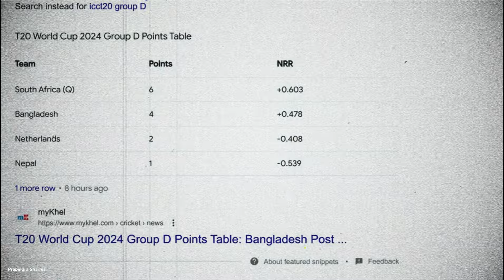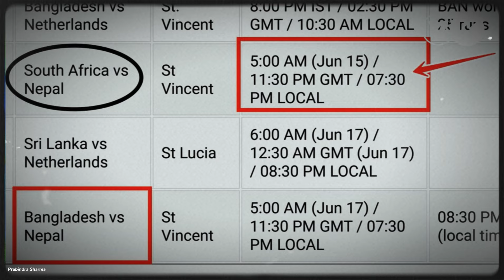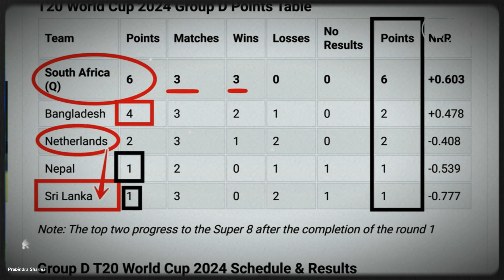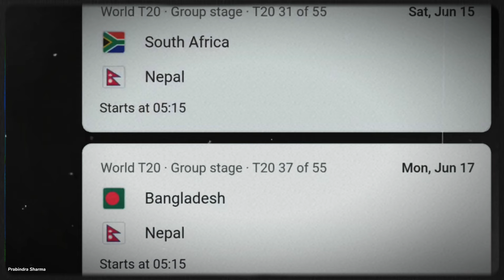Can Nepal qualify for super 8 | South Africa vs Nepal | Nep vs Ban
Can Nepal still reach the Super 8 round of the T20 World Cup 2024 after washout against Sri Lanka?

With one point in two matches, Nepal are still mathematically alive in the Super 8 race. If they win both their remaining matches, against South Africa and Bangladesh, they will reach five points and they will have to hope that the Netherlands, who have two points in two games, don’t reach six points.

If Nepal lose one of their remaining two matches, they will be out of the tournament. Expecting them to beat even one of South Africa or Bangladesh is a bit too much. Sri Lanka, who have one point in three fixtures, are all but out of the race to the next round and are only mathematically alive.

Next match of Nepal:
Nepal vs South Africa - 15th June
Nepal vs Bangladesh - 17th June